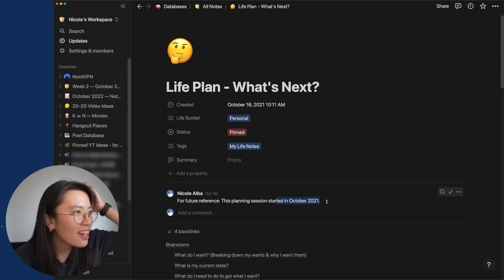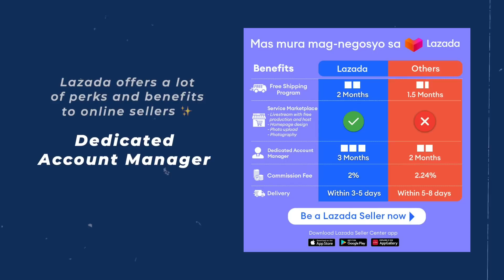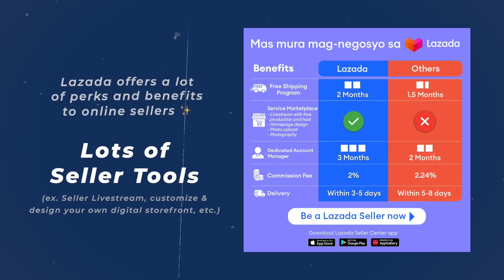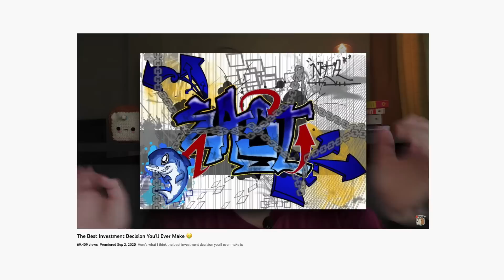💵 Earn Money from Hobbies | how I made money as a student (freelancing, buy & sell, online business)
I've tried a lot of ways to make money as a student in the past few years. One of the life goals I set for myself when I was 18 was to become financially independent! It's been four years since I started and I've made some progress and learned a lot throughout the process.

One of my biggest realizations is how important it was to upskill and establish multiple sources of income so that I could speed up my progress in becoming financially independent ⚡️

How did I start working towards financial independence even though I didn't have a job because I was still a student? 🤔

In this video, I'll talk about how I was able to monetize my hobbies so that I could start earning money as a student. I'll share my experience with different ways I've tried to make money through the skills I learned and the hobbies I had 🤑

We live in a digital world and there are so many possible ways to earn money thanks to the internet. One of the ways that you can earn EXTRA INCOME is through online selling 💰

Lazada is the leading e-commerce platform in the Philippines and their platform makes it super easy for everyone to start their online business and sell their products online! They have several options for both individual sellers and businesses who want to sell online:

1. Lazmall - For brand owners and official distributors
2. Lazada Marketplace - Easiest way to start & open to individual & corporate sellers
3. Delivered by Seller (Lazada Fresh, Bulky Items, Special Handling)

🏦 Banks, E-Wallets, Stocks
- Maya: Get Php100 when you use “NICOLELOVESMAYA” to sign up and upgrade your account
- Unionbank PlayEveryday: Use “UBNOW-NA0920016”  to get 300 PlayPoints
- Tonik: Get ₱60 with “T42BHJL” when you sign-up, verify, and top-up
- GCash: Get ₱50 - sign-up, verify, and cash-in
- GoTrade: Use invite code “157655” to Invest in US Stocks and ETFs for as low as $1

- Crypto.com: Get $25 in CRO when you use my code "nicolealba" or sign-up
- BlockFi: Get $10 in Bitcoin when you sign-up and deposit at least $100
- PDAX: Use “nicole” to get ₱30 when you deposit a minimum of ₱1,000

🚀Subcount: 423,598

🕰 TIMESTAMPS
00:00 Intro & Preview - Some ways I earned money as a student
00:40 Start your online business w/ Lazada
00:56 my financial independence goal (since 2018)
01:08 my definition of financial independence
02:00 recent life & progress update ( my strategy & action plan + lifestyle design concept + multiple income streams )
03:25 How I started on my financial independence journey as a student
03:51 Potential Income Stream: Online Selling
04:11 Start your online business w/ Lazada
06:23 How to start selling on Lazada
06:58 How I made money as a student
07:06 How I made money as a student - 1: Freelancing (Graphic design + video-editing)
08:09 How I made money as a student - 2 Online Odd Jobs (transcriptionist, print on demand, UX tester, surveys, etc.)
08:51 How I made money as a student - 3: Physical & Online Selling (food, windbreakers, metal straws, thrifting, merch, etc.)
09:30 How I made money as a student - 4: Paid Internship programs
09:34 How I made money as a student - 5: Content Creation (Adsense, Affiliate Marketing, Brand Deals, Merch, etc.)
10:00 It's possible to earn money outside of a full-time job, even while you're still a student
11:03 Start your online business w/ Lazada

Become successful at a young age through selling in Lazada
How to be a Student-Business Owner with the help of Lazada